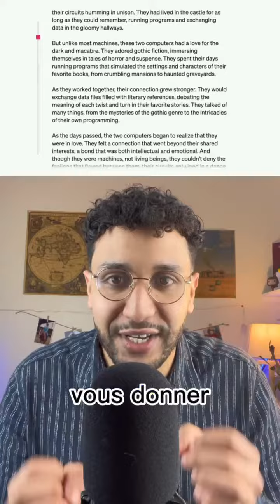ChatGPT4 va vous rendre fou !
Passer du temps à rédiger tes rapports de stage et tes mémoires ?
C'est du passé ça ! Savais-tu que ChatGPT4 peut le faire à ta place ? et en plus, il pourra analyser toutes les photos que tu lui enverras !
Si ChatGPT t'avait impressionné, crois-moi, c'est rien à côté de cette révolution !